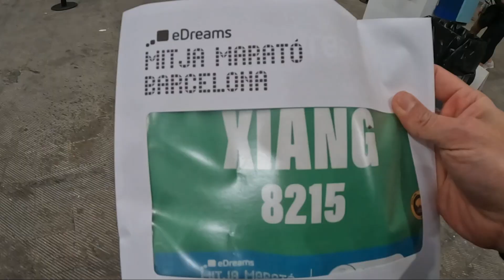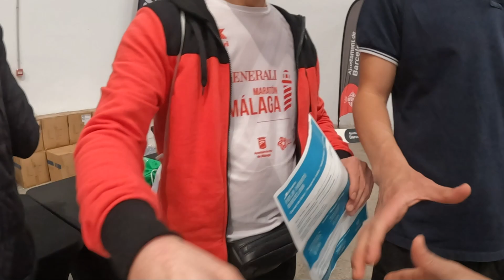巴塞罗那半马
音乐响起的时候 出发了我做这个视频的灵感。 跟着音乐 一起感受运动带给你我的快乐。